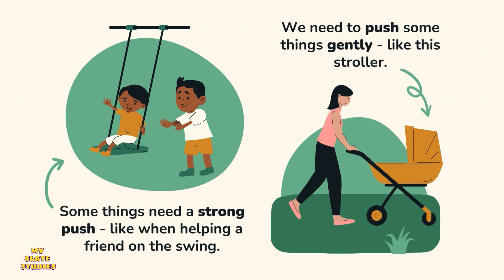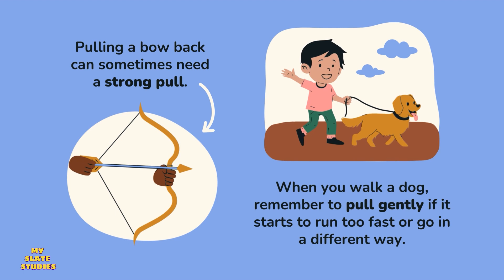Push and Pull for Kids| MSS |What Are Push and Pull Forces? Science for Kids | Force and Motion